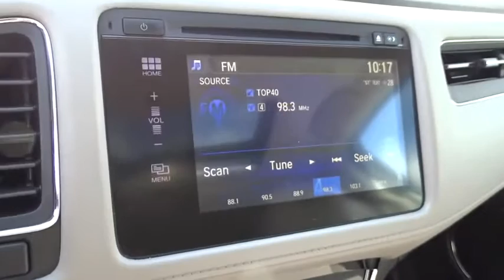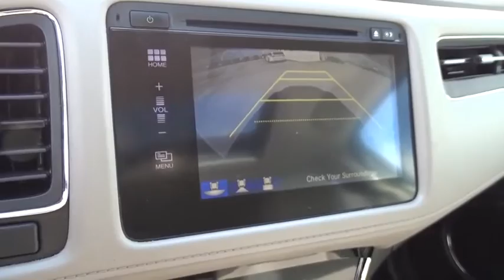2017 Honda HR-V Homestead, Miami, Kendall, Hialeah, South Dade, FL 61751A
Silver Used 2017 Honda HR-V available in Homestead, Florida at Largo Honda. Servicing the Miami, Kendall, Hialeah, South Dade, FL area.

Largo Honda
554 NE 1st Ave

Less than 17k Miles! CARFAX 1 owner and buyback guarantee... New In Stock*** This vigorous SUV would look so much better out doing all the stuff you need it to, instead of sitting here unutilized on our lot*** Does it all!! SAVE AT THE PUMP!!! 34 MPG Hwy! Safety equipment includes: ABS, Traction control, Curtain airbags, Passenger Airbag, Front fog/driving lights...Other features include: Bluetooth, Power locks, Power windows, Heated seats, Sunroof... Largo Honda Home Delivery for Less!
Express Open/Close Sliding And Tilting Glass 1st Row Sunroof w/Sunshade,Body-Colored Power Heated Side Mirrors w/Manual Folding and Turn Signal Indicator,Heated Front Bucket Seats -inc: driver's seat w/manual height adjustment  adjustable head restraints and 60/40 split 2nd-row Magic Seat,4-Wheel Disc Brakes w/4-Wheel ABS  Front Vented Discs  Brake Assist  Hill Hold Control and Electric Parking Brake,Low Tire Pressure Warning,Back-Up Camera,Honda LaneWatch Right Side Camera